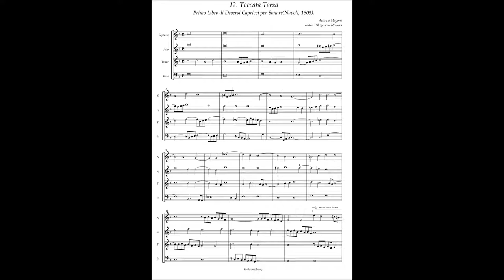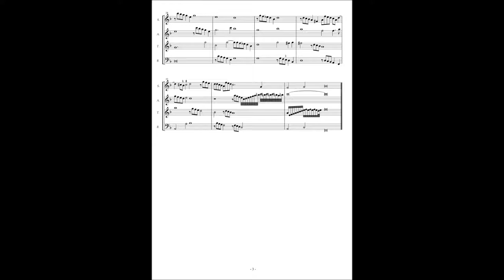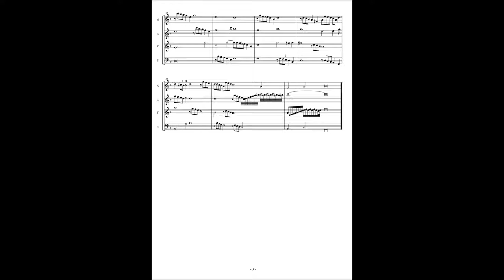Ascanio Mayone, Diversi Capricci per Sonare Libro 1(1603) No.12 Toccata Terza